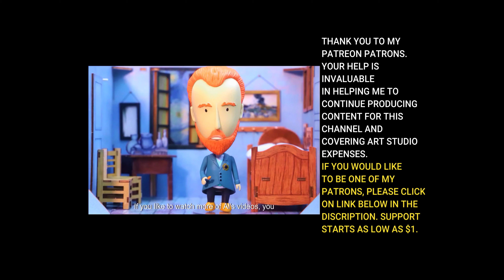BLOOMING MOUNTAIN PAINTING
This is a Blooming Mountain landscape. A blooming mountain Multiview painting is a type of artwork that depicts a mountain landscape from multiple viewpoints or angles, showcasing different perspectives of the mountains during the blooming season. This style allows the artist to capture various aspects of the mountain scenery, emphasizing the beauty of the blooming flowers and vegetation from different vantage points.it is a great way to add some unique creativity to your landscape photography, and we'll show you how to do it in this simple video.
JOIN AL TORRES FINE ART. Your generosity would go towards items such as: wood panels, brushes, paint, frames, etc...